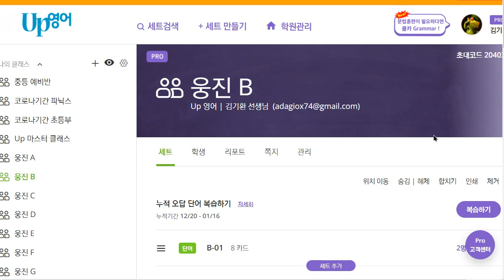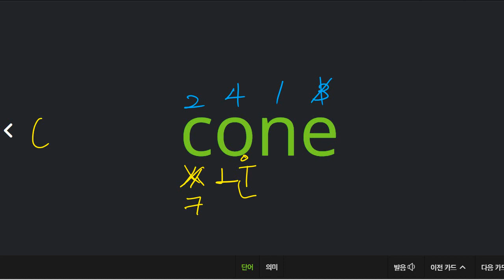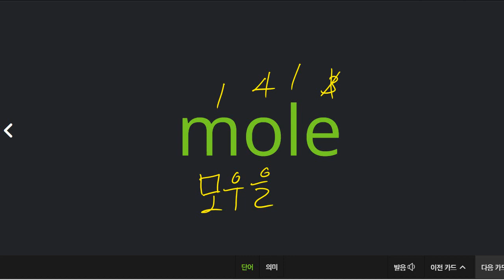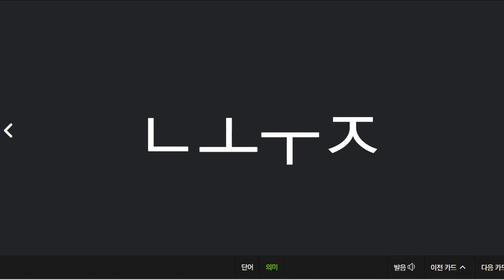박청용 2022 01 20 파닉스 말하기 성취도 85